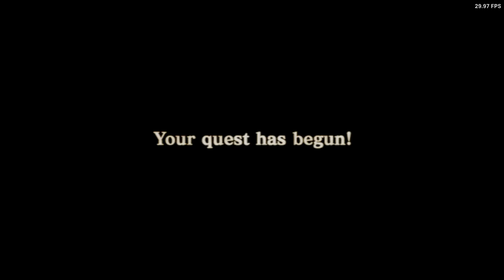Is Dragon Quest VIII: Journey Of The Cursed King Playable? XBSX2 Performance [Series X]